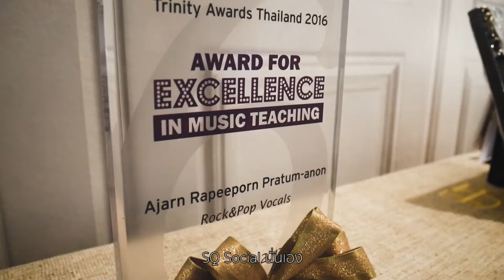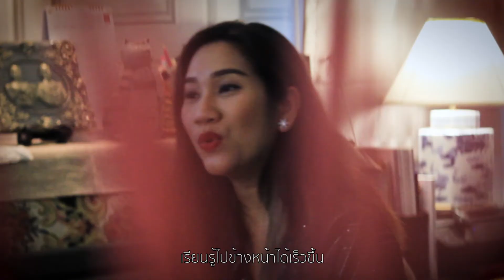บทสัมภาษณ์ครูเพิร์ล รพีพร ประทุมอานนท์ เรียนร้องเพลงเเล้วได้อะไร ?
หลายๆคำถามที่คงวนเวียนในหมู่คุณพ่อคุณเเม่ ผู้ปกครอง วันนี้ครูเพิร์ลมีอีกเเง่มุมมาบอกเล่ากันค่ะ หวังว่าจะเป็นเเง่มุมที่ต่างไปเเละเปิดโลกอีกโลกให้เด็กๆได้มีโอกาสให้เค้าได้ทำในสิ่งที่เค้ารัก นั่นก็คือการร้องเพลงนะคะ